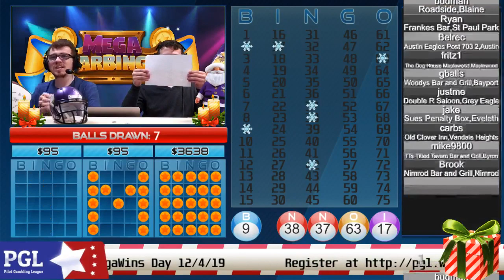MegaBarBingo Happy Hour December 4th, 2019